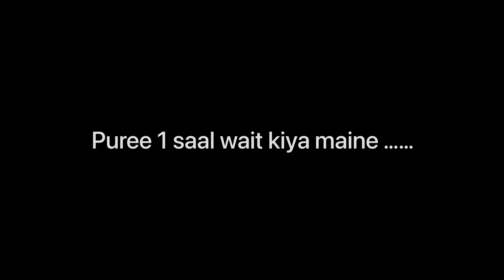❤️❤️vlog Day 85